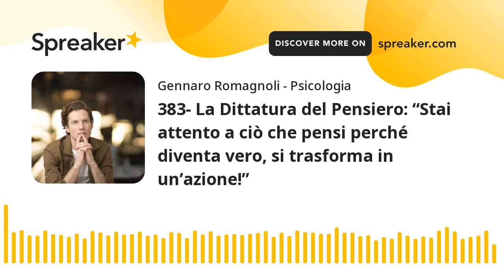383- La Dittatura del Pensiero: “Stai attento a ciò che pensi perché diventa vero, si trasforma in u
Sembra banale da ripetere ma non è vero che tu sei i tuoi pensieri e che questi determinano i tuoi comportamenti. Se mi segui sai perché dico queste cose, se non mi segui potresti pensare che io sia impazzito ma in realtà TU sei molto di più dei tuoi pensieri e oggi voglio ribadire questo concetto potentissimo in grado di liberarti dalla “dittatura del pensiero”...

“Facci caso”... il mio libro:

Qui trovi contenuti per la gestione dell'ansia